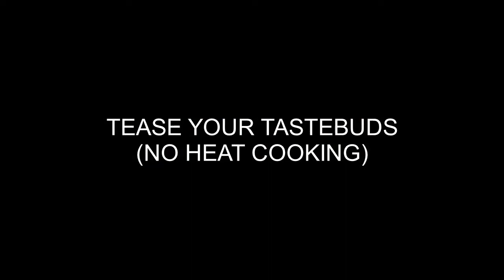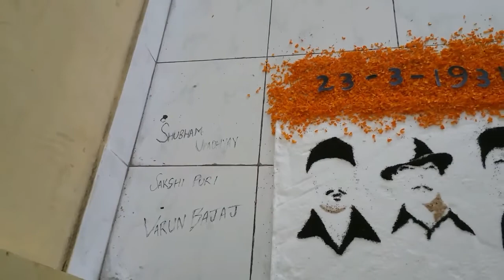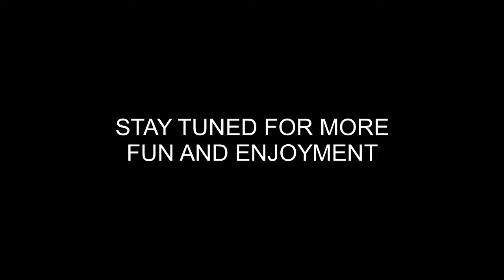PLEXUS '17 | DAY 2 | KPC MEDICAL COLLEGE FEST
Plexus the annual fest of KPC Medical College arranged by KPCMCSWA. This are few of the snippets from the 2nd Day. Hope you enjoy it.